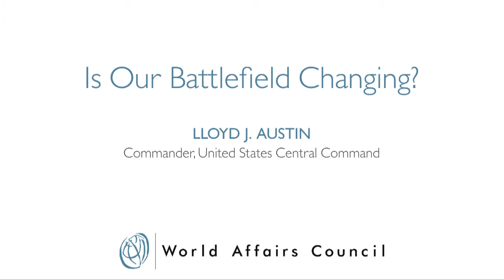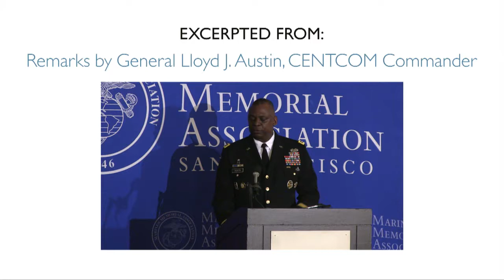General Lloyd J. Austin: Is Our Battlefield Changing?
In response to the recent terrorist attacks in Paris, General Lloyd J. Austin, Commander of the US Central Command, discusses why "lone wolf" attacks and an ideology of extremism are changing the battlefield of the United States' fight against terrorism.